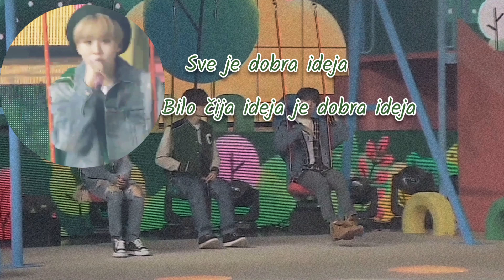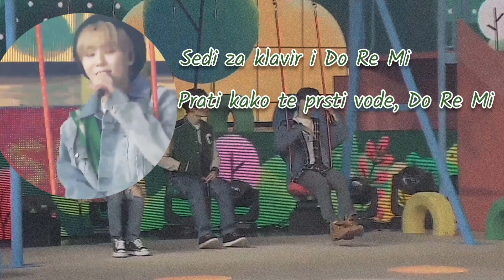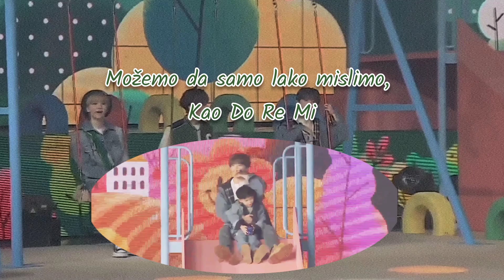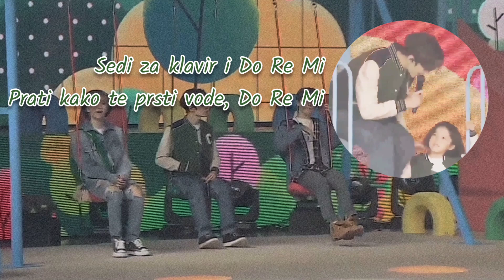SEVENTEEN -DO RE MI- prevod na srpski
Na mini albumu SEMICOLON iz 2020, umesto njihove uobičajene podele na hiphop, vokal i performans tim, SEVENTEEN se dele prema godištima na četiri tima od kojih je svaki napravio po jednu pesmu koja će u njihovom svetlu da dopuni filozofiju albuma. Tako je pesma DO RE MI projekat tri najmlađa člana grupe (rođenih 1998. i 1999.), Seungkwan-a, Vernona i Dina.
Njih trojica su pisali tekst zajedno sa Woozi-jem, Woozi i Vernon su komponovali melodiju, a Seungkwan je učestvovao u aranžmanu pesme.
Kako je album SEMICOLON napisan da služi kao podsetnik svima da u svojim napornim životima moraju da prave pauze da bi mogli da izdrže do kraja (kao što znak ; iz naslova albuma omogućava dugim rečenicama da opstanu kao takve), ova pesma takođe nosi tu poruku, odnosno opominje slušaoce da se sete kako su njihova osećanja i raspoloženje u stvari važniji od pojedinačnih svakodnevnih situacija i obaveza koje "moraju" da reše.
Kažu kako ništa nije toliko teško samo po sebi, koliko mi to pravimo brinući preterano o svemu.
Zato se pesma zove DO RE MI, kao primer najjednostavnije moguće melodije, i onaj stih u bridge delu pesme "Melodija koja kao da samo lako teče, kada možda ne bi bila laka, ko bi uopšte to kogao da zna?" daje kao primer to kako pevači izvode neke teške melodije koje vežbaju jako dugo, tako da svima to izgleda kao nešto mnogo lako i jednostavno što ide samo od sebe, da bi rekli kako je sve onoliko lako/teško koliko se doživi iz svoje perspektive, kao u stihovima "...sve je pitanje izbora", "ti definišeš šta je svet" i sl.
Da dodatno ovo podvuku, osmislili su nastup sa malom decom kao oličenjem jednostavnosti kao da pokazuju ljudima da treba da se ugledaju na njih.
Takođe, i to prisustvo dece daje još jedan sloj pesmi, jer reči mogu ca se slušaju kao poruka upućena tako nekome mladom ko tek uči o svetu,kao prijateljski i zaštitnički savet o tome šta je stvarno važno u životu.